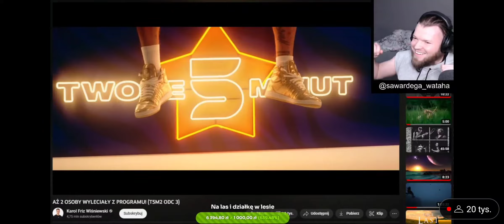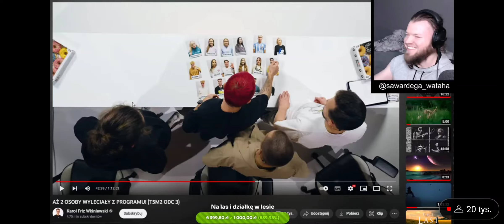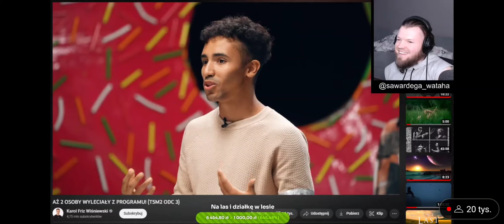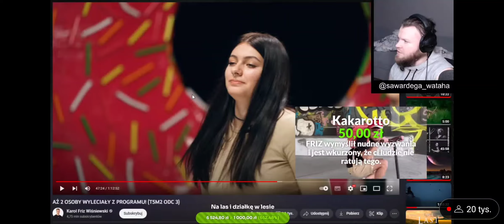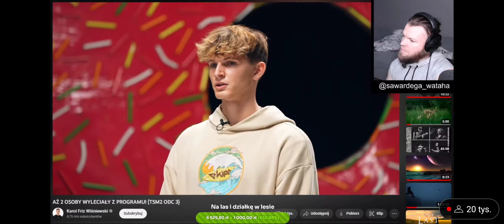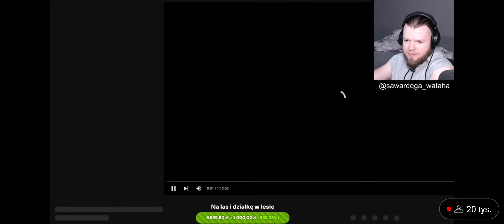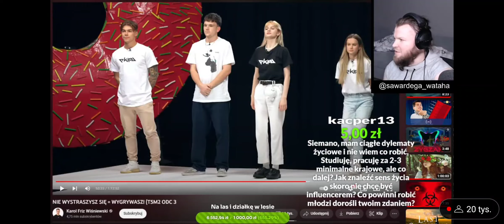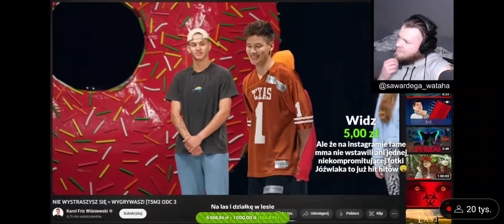Wardęga ogląda TWOJE 5 MINUT 2 odc 3 ( Mr.Polska, Friz, Wersow) cz.6/7